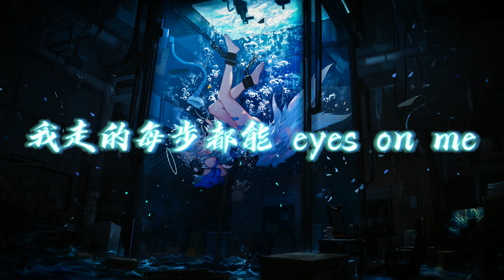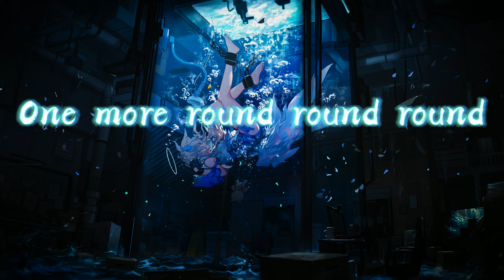【纯享版】《冒险计划》 刘宇/伯远/吴海/羽生田挙武 /张欣尧/孟美岐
❖关注 TxMusicLyrics❖
冒险计划 - 歌词
Do it do it do it
Kill it 所有麻烦 有什么不敢
手指这个世界 划下我们的地盘
自我的冒险家 做个大计划
Trouble maker 本性有谁能招架
让你目不转睛
我走的每步都能 eyes on me
⻜得太高都找我踪迹
Aye 不理会他人的声音
Aye 城墙它关不住雄鹰
Ei ei yeah
Zero one 疯狂加载时代
Ei ei yeah
奉劝你最好注意姿态
Ei ei yeah
把握时机百分百
Now now now now now
We will run run run 不怕荆棘地
对手让让让投来注目礼
One more round round round
掀起了话题 yes we got it
Do it
飞蛾追随着光扑火
Do it
没有打不破的规则
One more round round round 掀起了话题
Yes we did it
我说过的疯话是天意 got it
Hold a minute
兑现成真是我的使命
越是危险越是要加速
我的领土早越过地图
清醒在夜里 俯瞰着蝼蚁
身后的beta 差我几万公里
警告所有人请撤退
今晚要攻破这堡垒
Ei ei yeah
Ei ei yeah奉劝你最好注意姿态
Ei ei yeah
把握时机百分百
Do it蛾追随着光扑火
Do it没有打不破的规则
掀起了话题 yes we did it
No pain no gain
Always ready for challenge
我永不停歇从白到黑从南到北
Slay it

摆脱脚下的禁锢
踏入禁地没退路
这条路只限高速
与生俱来的傲骨
Do it ⻜蛾追随着光扑火
Do it 没有打不破的规则
掀起了话题
掀起了新的话题
如果有牵涉到版权问题请联络